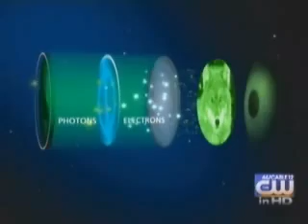How Night Vision Works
This is a video report made by CBS5 'Good Question' with Ken Bastinda, where he has a talk with James Munn from American Technologies Network Corp. During this conversation James Munn describes Night Vision Technologies and the principles of their work.